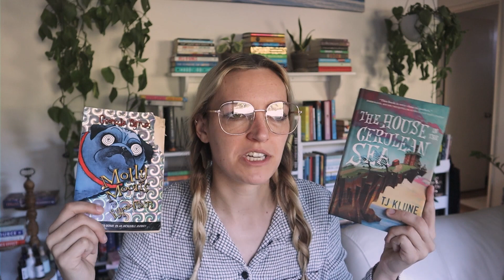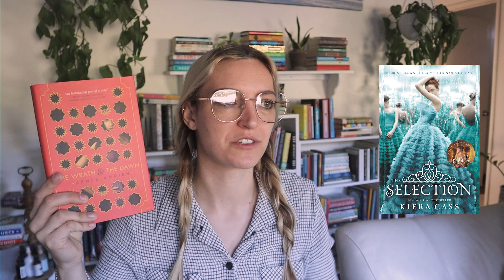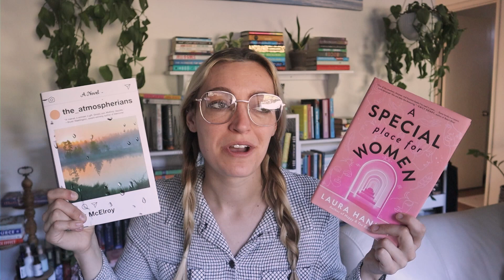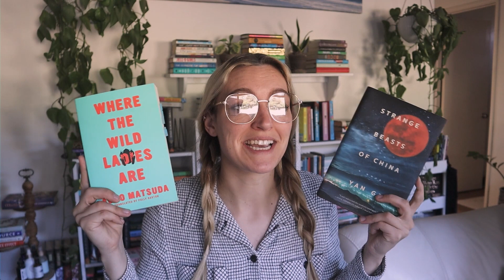if you liked THIS read THAT book recommendations 🌼 // underhyped pairs to popular favs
Some book recommendations based on books you already liked?! Sounds fun to me. If you enjoyed these popular (ish) and hyped (ish) books, you might also enjoy these more underhyped/backlisted books! ENJOY PALS 🍿

~open meee~

🌻 CHAPTERS:
0:00 why hello there cowbois
1:43 if you liked STRANGE THE DREAMER
4:12 if you liked THE INVISIBLE LIFE OF ADDIE LARUE
8:07 if you liked THE HOUSE IN THE CERULEAN SEA
12:59 if you liked THE SELECTION
14:48 if you liked A SPECIAL PLACE FOR WOMEN
18:23 if you liked THE NIGHTINGALE
20:13 if you liked BEACH READ
23:14 if you liked THE SEVEN HUSBANDS OF EVELYN HUGO
24:56 if you liked STRANGE BEASTS OF CHINA
27:11 okay thx luv u byeee